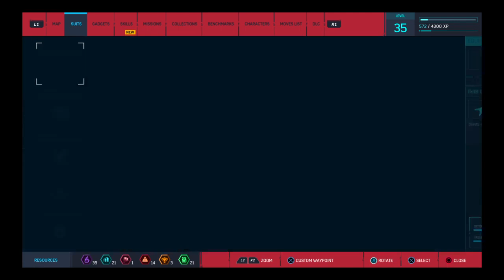Marvel Spiderman here we go!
It's your friendly neighborhood Spiderman back in action. For more content:
Instagram & Tiktok @barryonis